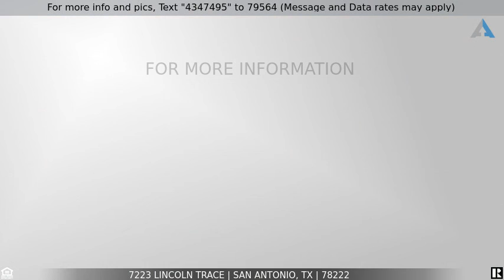Priced at $200,499 - 7223 Lincoln Trace, San Antonio, TX 78222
The Rundle from our Cottage Collection features an open concept living space with 3 bedrooms and 2 baths. The gorgeous kitchen overlooks the dining room and comes equipped with beautiful granite countertops. The Owner's Suite is nestled in the corner of the home and boasts a spacious Owner's Bath and massive walk-in closet. Towards the front of the home, two additional bedrooms share a second bathroom. A two-car garage completes this charming home. Estimated availability May 2021!